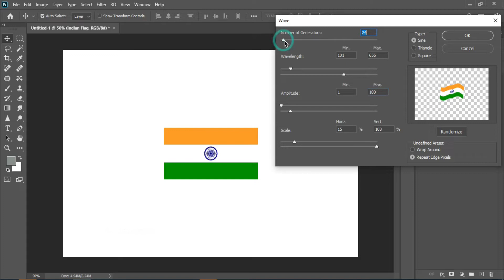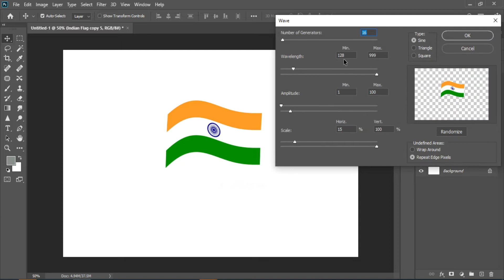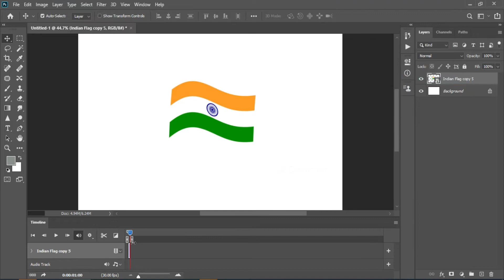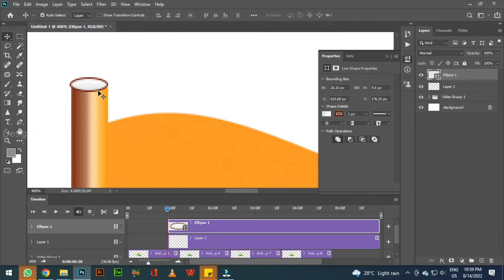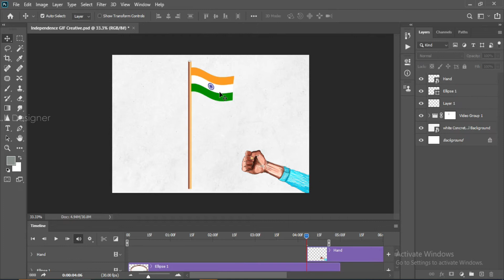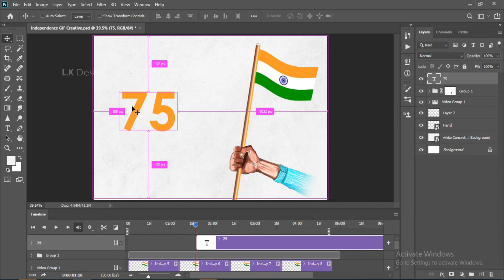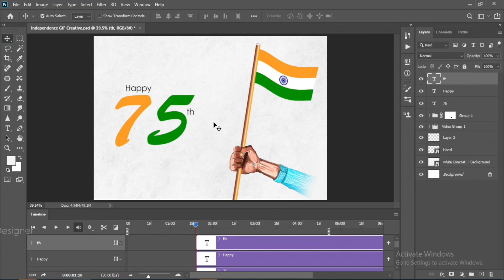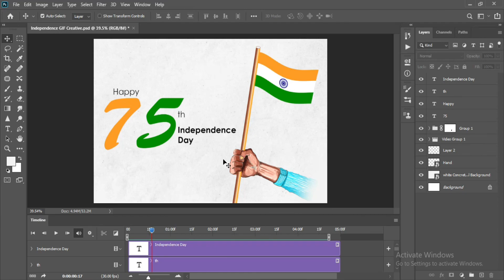How to make GIF and Waving Flag Animation in Photoshop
Dear friends, Wishing you all Happy 75th Independence Day. 🇮🇳

In this video, we are going to learn how to make a GIF and create a realistic flag waving effect in Adobe Photoshop.

Advance Photoshop Playlist ( Tools & Tricks )